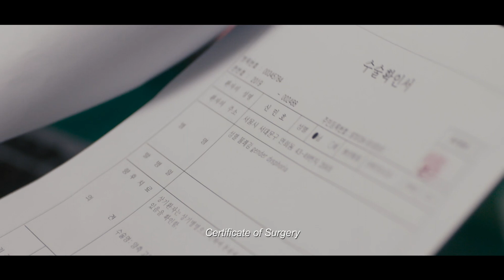MVFF44 - God's Daughter Dances - Official Trailer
South Korea 2020, 25 min. Director Byun Sung-bin

A trans dancer’s efforts to opt out of mandatory military service forces a gutsy confrontation.

Part of Shorts: The Ocean.  A deep dive into tales where courage, self-confidence, and renewal are front and center.

The California Film Institute invites you to experience the best in US and world cinema at the 44th Mill Valley Film Festival (October 7-17, 2021). Join us for a carefully curated program of the year’s most highly anticipated films, in-theater and online.